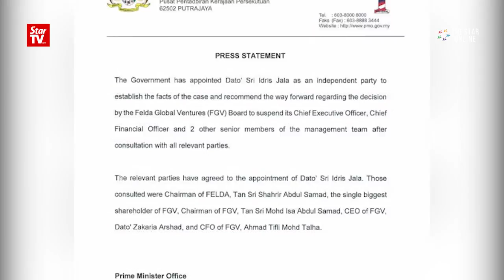MACC officers retrieve suspended FGV chief's documents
MACC officers began collecting documents at the headquarters of Felda Global Ventures Holdings Berhad (FGV) on Thursday in their probe of corruption and abuse of power at the world's third-largest palm oil company.